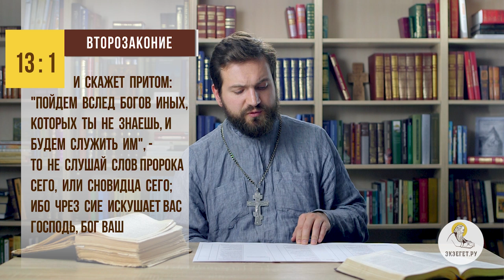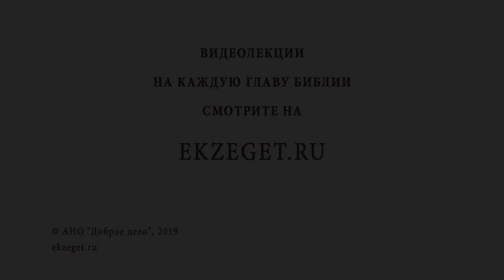Можно ли верить в современные чудеса? Библия отвечает. Священник Стахий Колотвин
В сегодняшнем видео иерей Стахий Колотвин рассказывает о таком понятии как чудо.
Какие чудеса окружают нас ежедневно?
Нужно ли ждать чудо?
Слова апостола Павла о чуде.
Все ли чудеса от Бога?
Почему нужно быть осторожным?

📜 Читать 1-ое послание к Коринфянам ап. Павла, глава 1, стих 22